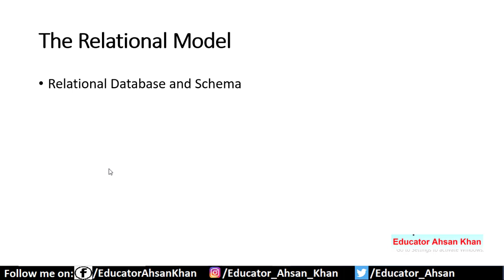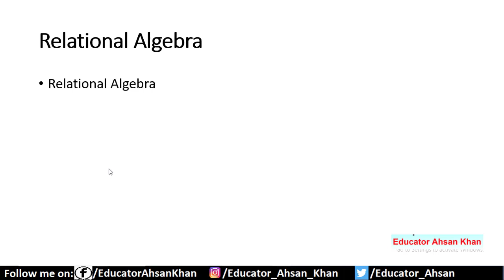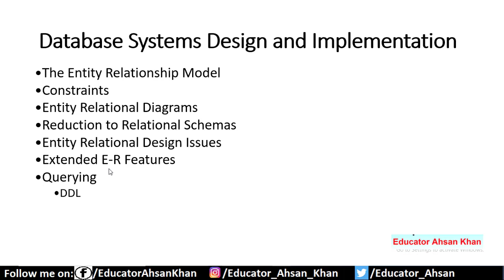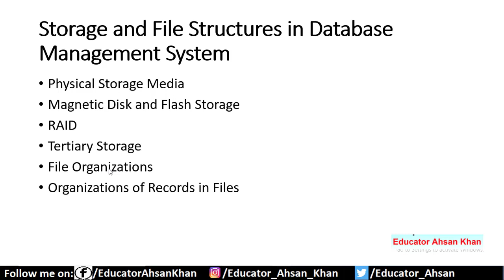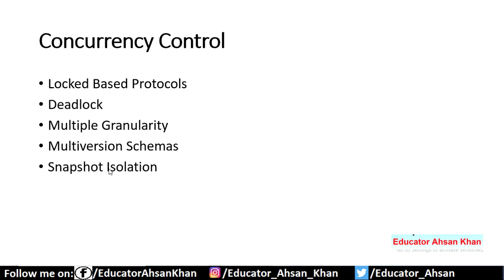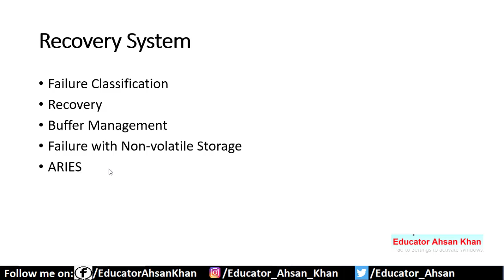PPSC Computer Science Lecturer Preparation Database Management System DBMS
In this video, the topic-wise outline for the PPSC Computer Science Lecturer Preparation Database Management System DBMS is provided. It will be helpful for you for the preparation of Lecturer Computer Science.

To watch the PPSC Lecturer Computer Science Test Syllabus, Past Papers, and Preparation, please click on the link given below: